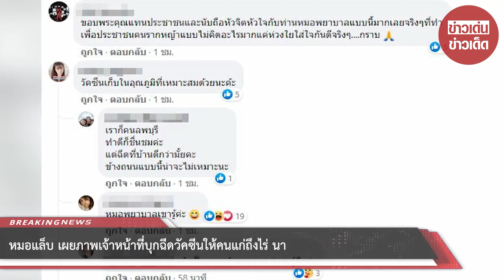หมอแล็บ เผยภาพเจ้าหน้าที่บุกฉีดวัคซีนให้คนแก่ถึงไร่ นา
ขอบคุณข้อมูล:
ขอขอบคุณข้อมูลจาก: